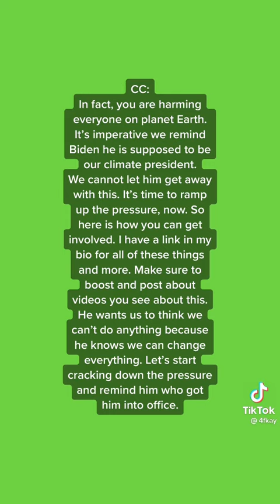POTUS sides with Enbridge -- we won't stop fighting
Clearly the powers that be want us to stop, and are telling us to let it go. This is our lives and without water there is no life. We are done listening to them tell us to sacrifice ourselves for them. Stop Line 3, all other pipelines and the environmental terrorism being committed and aided by these officials and corporations!